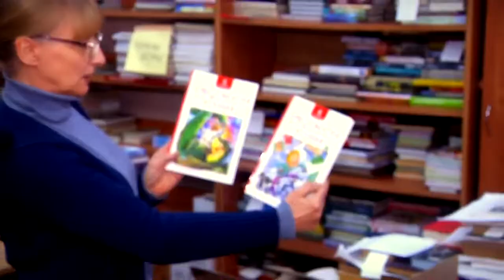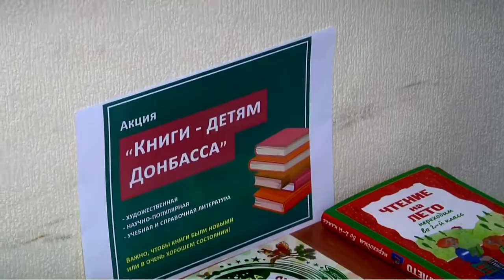Тверичане смогут поучаствовать в акции Книги – детям Донбасса